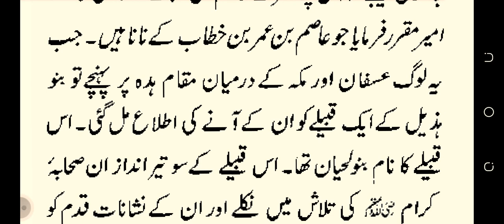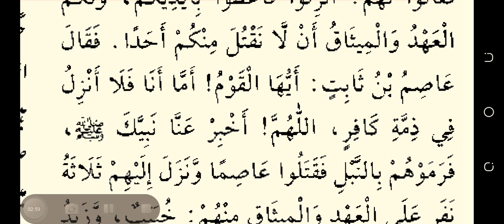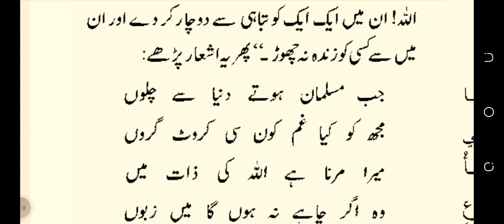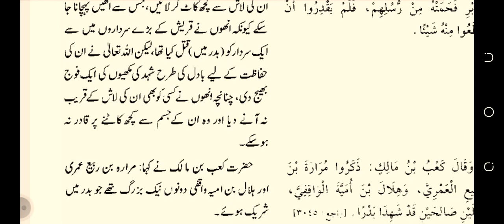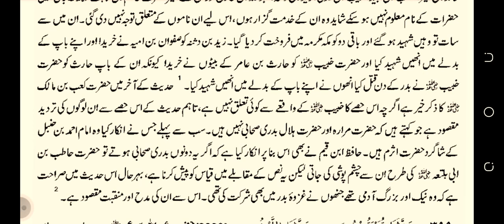ASIM BIN SABIT. RA. KHUBAIB BIN ADI SA KA WAQYA. SAHIH BUKHARI HADEES NO 3989